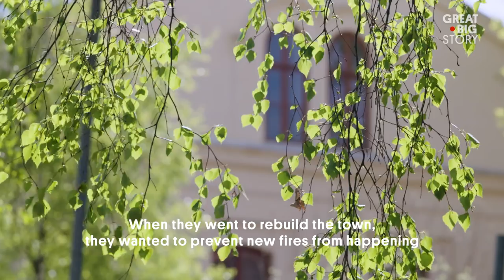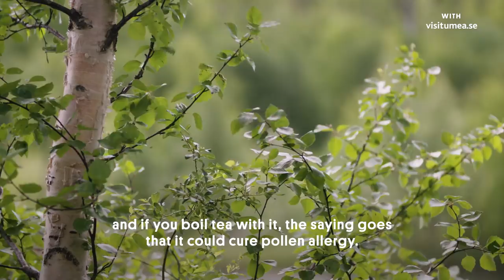The Birch Paradise of the North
There are birches everywhere in Umeå. EVERYWHERE! Not only along the streets but also in art, salads and drinks. Originally they were planted to prevent fires but the city's love for the black and white tree trunks knows no end. However, they might not be as loved by the residents suffering from pollen allergy...